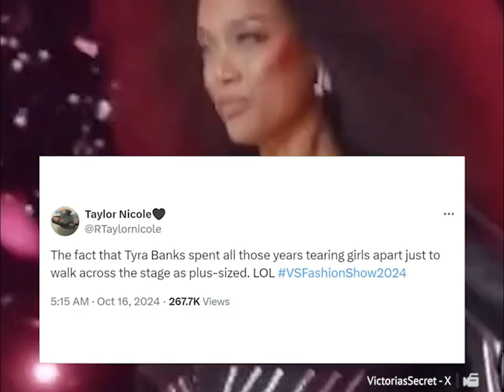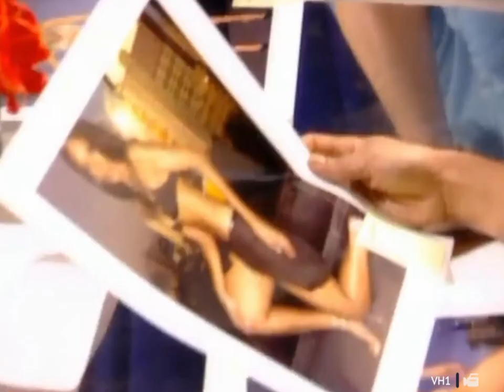¿Humillaba a modelos? Tyra Banks y la polémica con las mujeres de 'talla grande'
Le hacía la vida imposible a modelos con grandes curvas. Tyra Banks se vio envuelta en un escándalo cuando se destapó lo que pasaba con otras modelos, un suceso trágico la llevó a cambiar de parecer.